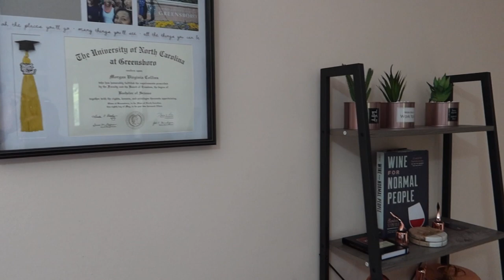Italian House Tour | Welcome to our home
An Italian house tour from Americans! Showing the differences between American living and Italian living!

Social Medias:
PSN:icu_mal
Podcast: Worse Than The Internet